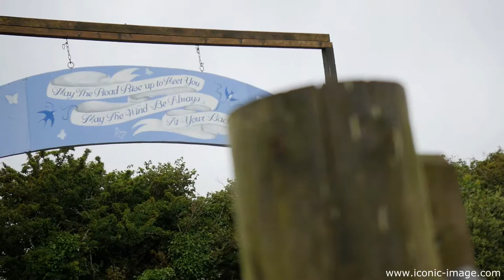Georgina & Henry Wedding Day Trailer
Cornish Tipi Weddings Midsummer 2017